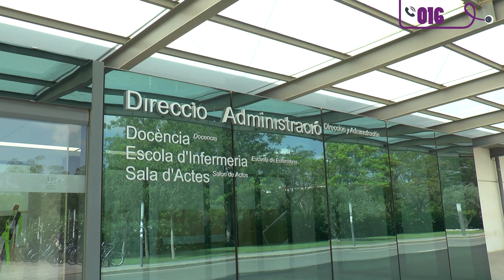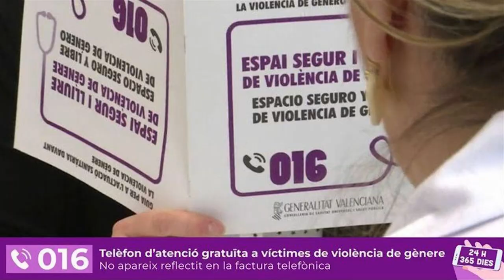21 mujeres han sido asesinadas por violencia de género en la primera mitad del año | Cecova TV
Nos sentamos con docentes y estudiantes de la Escuela de Enfermería de LaFe para abordar el tema de la violencia de género y la práctica enfermera en  la detección de problemas ocultos. En esta segunda parte de la mesa redonda traemos la educación y prevención.

Desde 2011, la Escuela de Enfermería de LaFe incluye en su programa la asignatura: "Sociología: Género y Salud" donde se forma a futuros proveedores de salud con perspectiva de género sobre las claves para paliar esta pandemia.

Si te sientes identificada con los casos descritos, contacta.
Teléfono: 016.